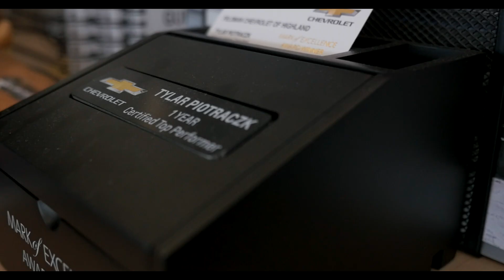Employee Spotlight: Tylar Piotraczk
Hey everyone,

Here's one of our Product Specialists Tylar Piotraczk explaining how to provide quality customer service and what makes the Feldman Chevrolet of Highland a superb place to work.

Find it at Feldman! today!